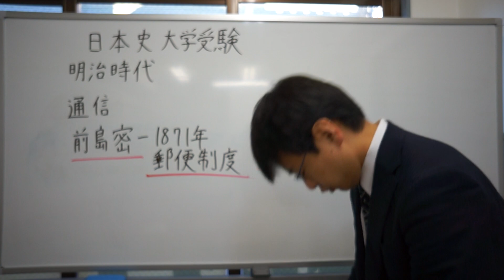前島密とは 郵便制度とは 明治時代